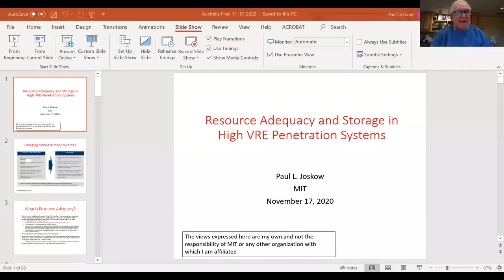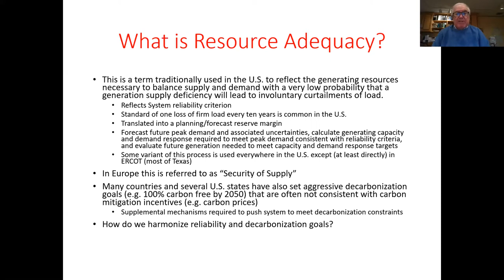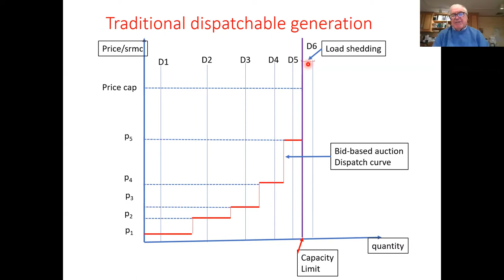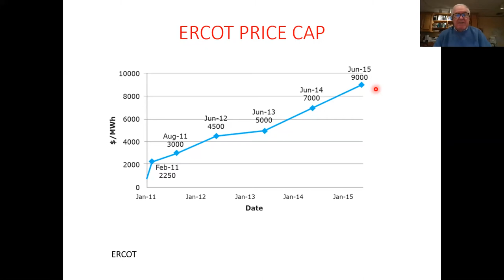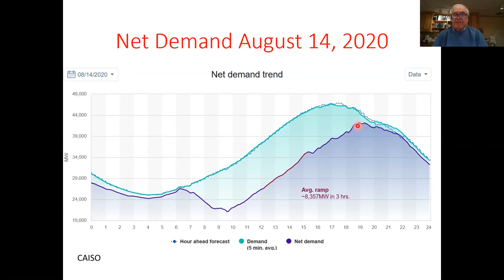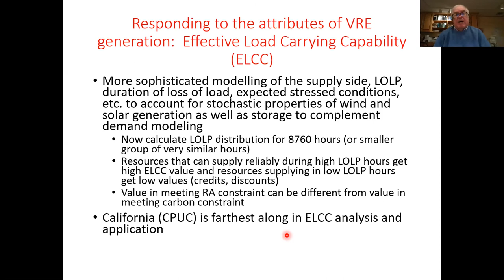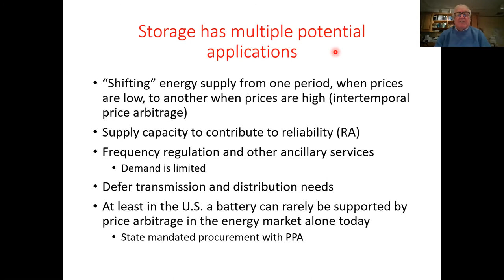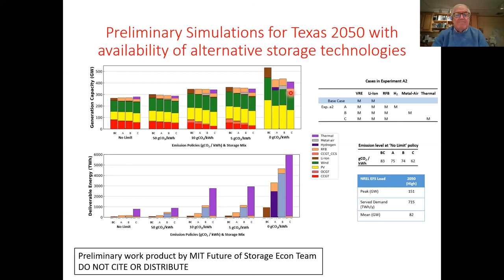Post 2025 Market Design: The Economics of Modern Electricity Grids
For more webinars